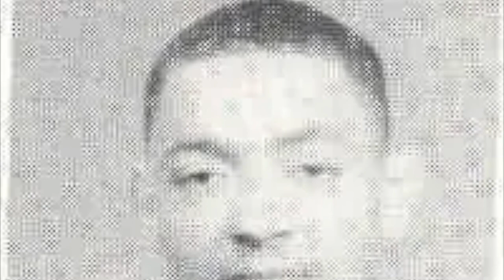THE NBA's FIRST 100 MILLION DOLLAR MAN. WHAT HAPPENED TO JUWAN HOWARD???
Juwan Howard was the 1st NBA Player to sign a 100 million dollar contract. He started his career off as one of the better young players but thing took a turn fast he learned he grew from his experience and made the most out of his opportunities. So please watch and enjoy the video this is what happened to Juwan Howard.

NONE OF THE BASKETBALL CLIPS USED ARE OWNED